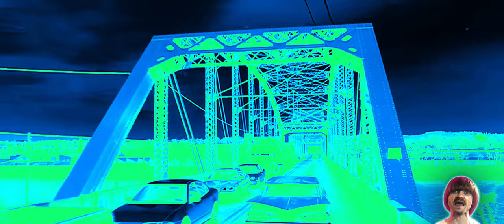Preview 2 Youth Of A Nation Effects (Preview 2 Avicii - The Nights Effects)